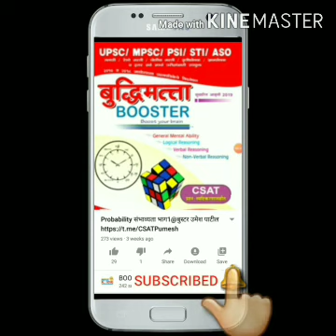LCM-HCF लसावी-मसावी भाग 1#POLICE BHARATI, ARMY, MPSC, PSI, STI, ASO साठी एकदम CONCEPT CLEAR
बुस्टर उमेश पाटील सर यांच्या कडून शिका लसावी-मसावी भाग 1पोलीस भरती, आर्मी, MPSC, PSI, STI, ASO साठी एकदम CONCEPT CLEAR व्हीडिओ जरूर पहा